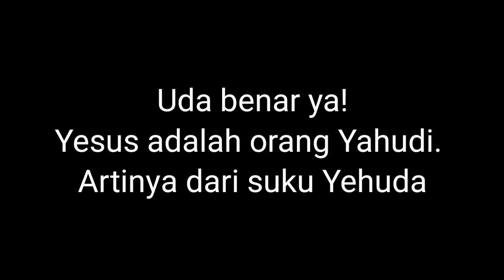Ust Kainama seng ada lawang